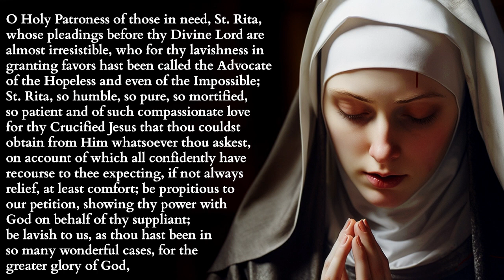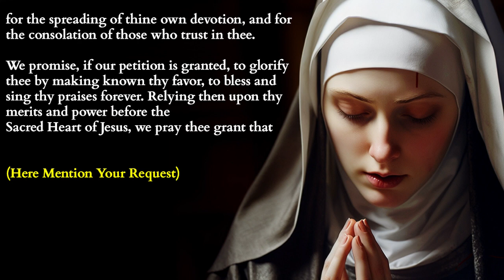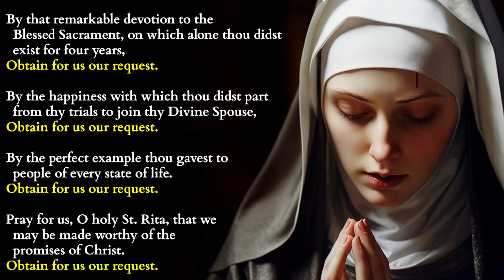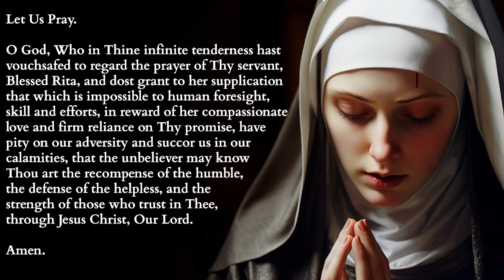Most Powerful Prayer to St Rita of Cascia for Impossible Cases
Most Powerful Prayer to St Rita of Cascia

Welcome to Daily Bread Prayers. Life often brings challenges that seem unyielding. In these moments, we seek divine intervention and comfort. Join us in invoking the blessings of St. Rita of Cascia, a saint known for her intercessory power in hopeless cases, through this potent prayer. Together, we'll entrust our needs to God's infinite mercy, trusting in His profound love.

ABOUT THIS VIDEO:
Across generations, St. Rita of Cascia has stood as a beacon of hope and a patroness for those in desperate situations. In this video, the prayer to St. Rita serves as a conduit of hope and divine reassurance. Let it echo the yearnings of your soul, asking for divine intervention, solace, and favor. As you immerse in these powerful words, remember that God listens, cares, and acts.

Let this prayer from Daily Bread Prayers be the vessel that channels God's boundless love and miraculous favor to your soul. In moments of despair and joy alike, God's embrace is unwavering. Bask in His divine love and let His power uplift and guide you.